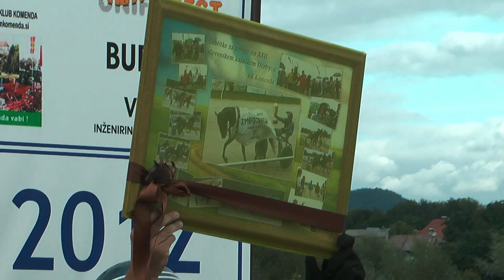Roman Jerovšek KK Komenda, Slovenski kasaški državni prvak 2012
Roman Jerovšek z Jerry Lou GJ je dobil 22. slovenski kasaški derbi 2012 v Ljutomeru.